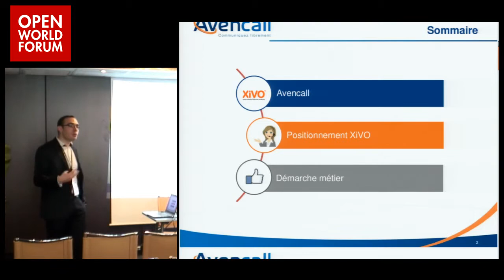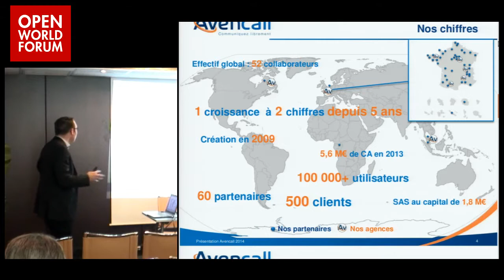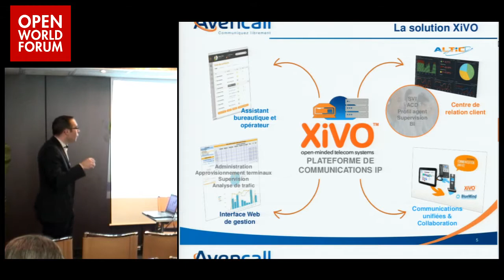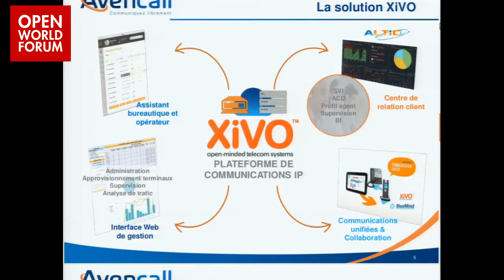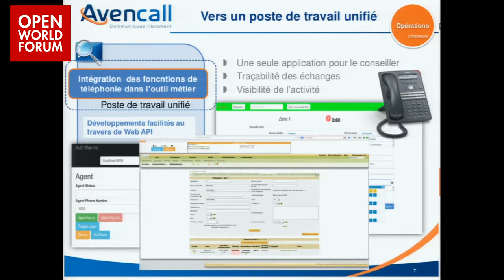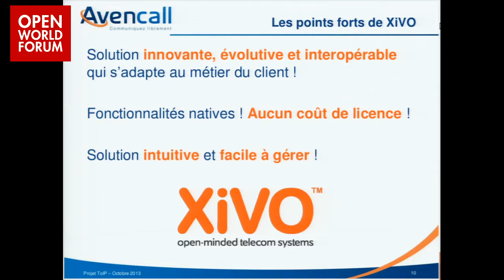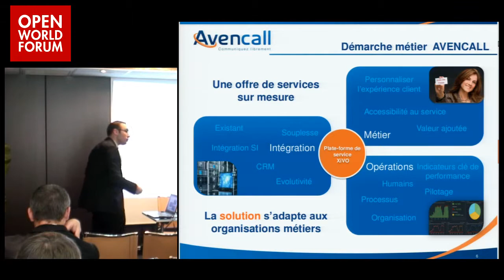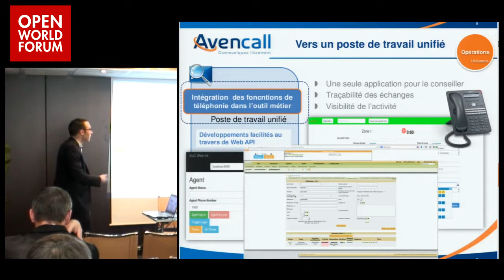Open source telephony and business intelligence - Michael Delaroche (Avencall)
We know that phone systems meets call center needs offering services to power their business. Open source phone systems go further crossing phone statistics and business indicators ! This is only possible if the information system is open and you can access the source code. And it is even easier if the different providers of information system work together. Let us illustrate this with a successful collaboration between open source companies (Avencall and Altic) who deliver their common customer resources, tools and methods to collect, consolidate, model data to facilitate decision making.